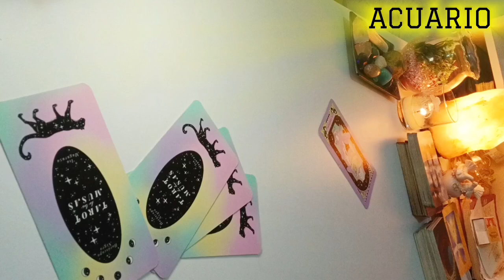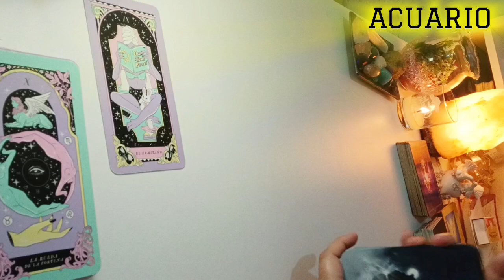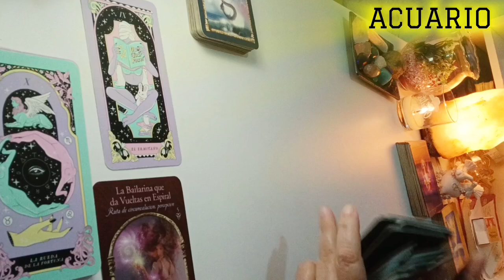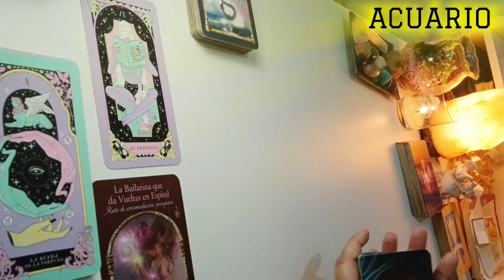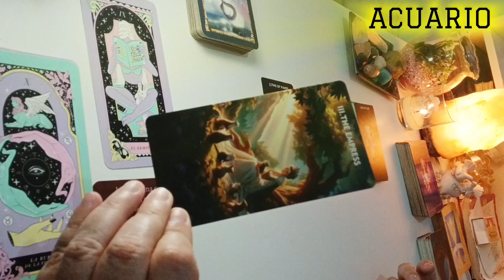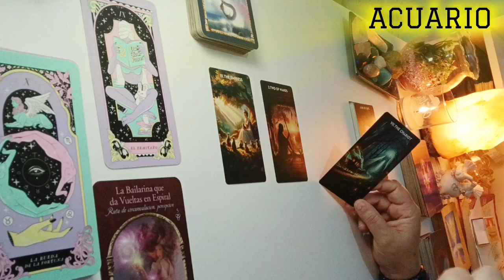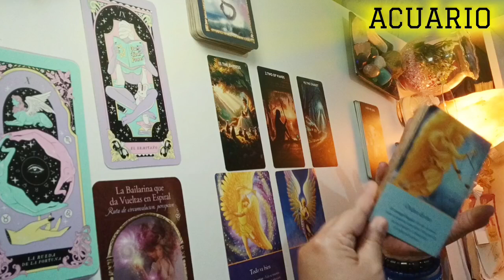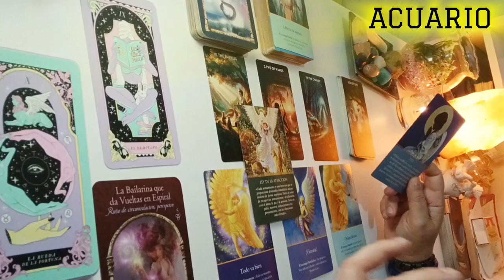ACUARIO ♒️ TU PLAN B ACTIVA LA RUEDA 💯(Pasó algo muy loco con esta lectura)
Recuerda que atraemos aquello que vibra con nosotros, CONVIÉRTETE EN TU MEJOR VERSIÓN y atraerás mejores personas y situaciones a tu vida.
Gracias por tu apoyo, por estar pendiente del contenido del canal. ERES LA RAZÓN DE CADA VIDEO🙏

RECUERDA TAMBIÉN QUE EL TAROT NO ES UNA SENTENCIA, ES UNA BRÚJULA ESPIRITUAL QUE TE MUESTRA LAS ENERGÍAS DISPONIBLES PARA TI, DE MODO QUE SEA MÁS FÁCIL TOMAR UNA DECISIÓN O UN CAMINO PERO NADA SUSTITUYE A LA VOZ DE TU ALMA, ESA VOZ QUE LLAMAMOS INTUICIÓN O DICTADO DEL CORAZÓN Y QUE ES NUESTRA GUÍA NATURAL Y MÁS ACERTADA.